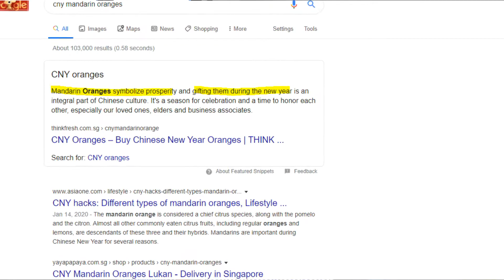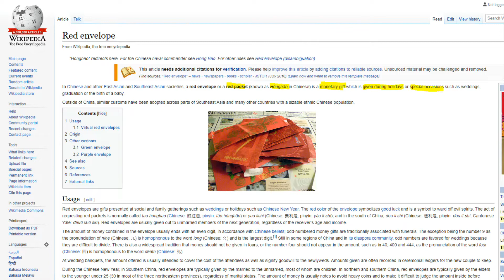CHINESE NEW YEAR 2020 singapore | 888 to 1000, 1k Subscribers not personal finance or $$$ related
This is just another CNY 2020 Video Upload Feel free to watch it
Before, or rather, In-between Visitations like me.
Of cos over time, I had lesser and lesser visitations to go for.
So... Decided to rush out this short Video.

This was not scripted. So I just shared what came to mind it's noot personal finance or $$$ related. Total length of recording was 25minutes. Video Edit was quite fast, only took less than 3 hours total.

Hehe. It will briefly touch on some superstition and cultural references.
The starting Dominic was a spoof at a local/regional online marketer who sells course/seminars teaching how to make money online. Some of you might not get the singlish joke since it's a word play with Chinese and English.

Butttt. hope you find some interesting bits of life for a Singaporean in Southeast Asia. For the many other Singaporeans, Hope just one of the jokes found its target at your humor level.

You may also take the time to read up on some personal finance / finance books!

Useful Links to recommended reading below;
Rich dad poor dad:
Intelligent investor:
Wealth of nations:
How an Economy Grows and Why It Crashes:
Think and Grow Rich:

Hope you learnt something today. I upload twice a week on Mondays and Thursdays Singapore Time. If you have questions, feedback or clarifications, drop them in the comments. I reply every single one of them.

Best,